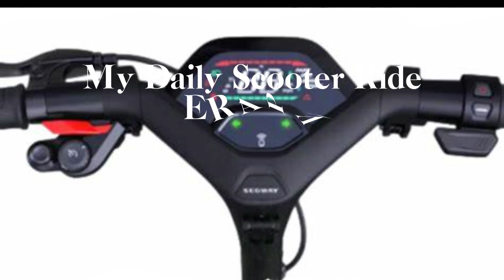MAGANDANG DAGAT SA LEIGH NEW ZEALAND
MY NEW ZEALAND DAILY VLOG